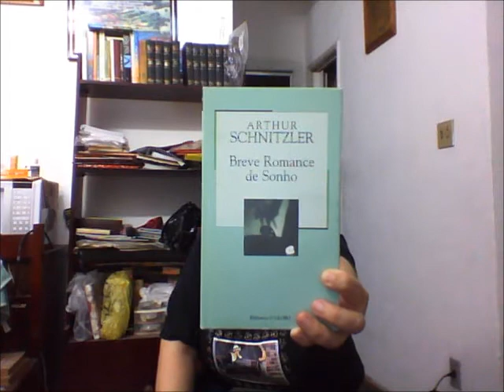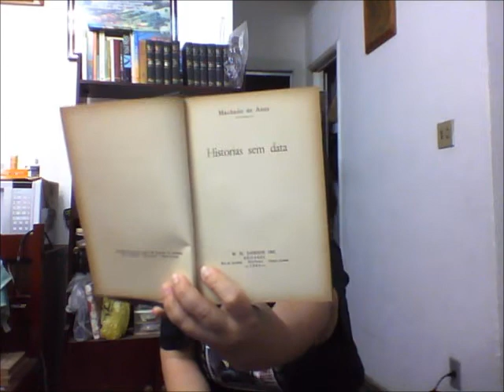Informes XIV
Vídeo doméstico. Uma prévia do mês de outubro: dois vídeos de C.S. Lewis, uma Tag e uma votação para o vídeo resenha de clássico para outubro. Valendo votos até 10 de outubro!